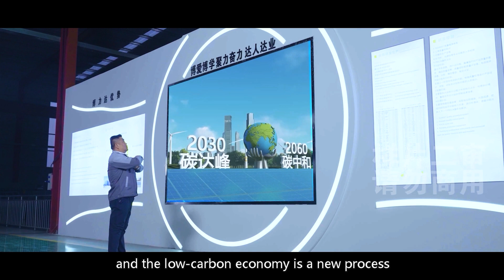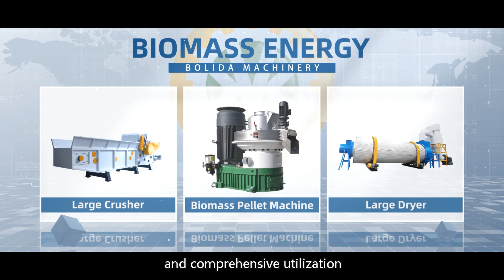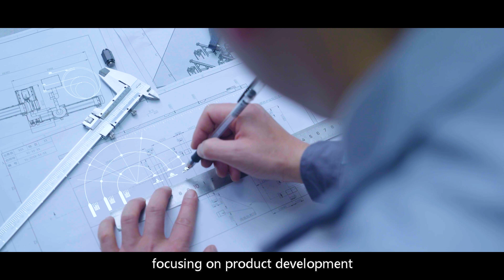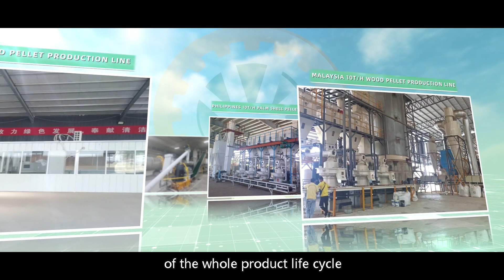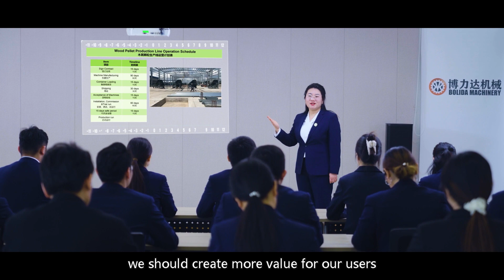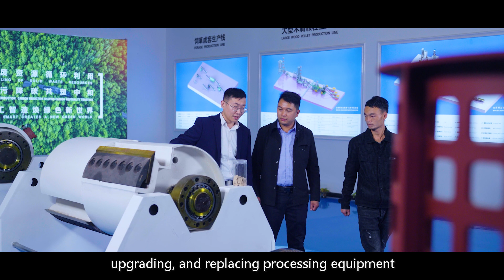Our company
We are specialized in wood pellet production line
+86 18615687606